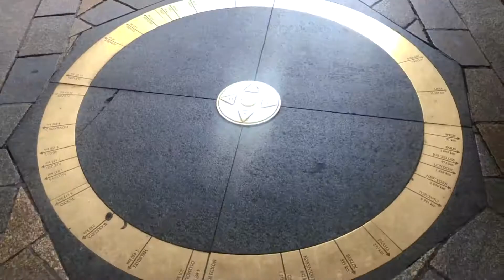INDIAN GIRL IN BRATISLAVA, SLOVALKIA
So the next leg of my Euro 2019 trip was Slovakia and I visited its beautiful capital city 'Bratislava'. I took a Flixbus from Vienna to Bratislava early morning. Completely historic, Bratislava is a city, that has been preserved in every sense and it is truly, an authentic European getaway. Vibrant & colorful; it is a perfect destination to spend your summers.